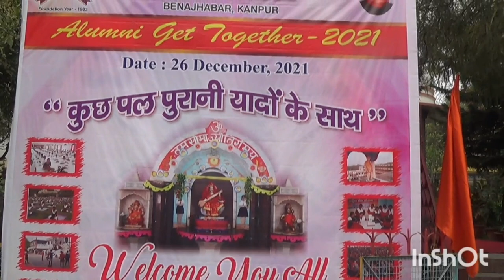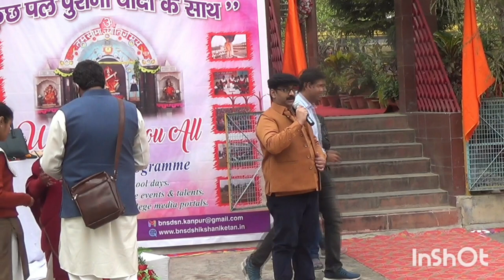Golden moments with Alumni..